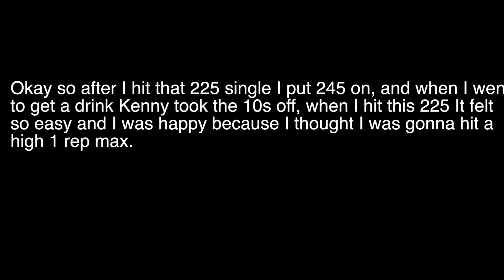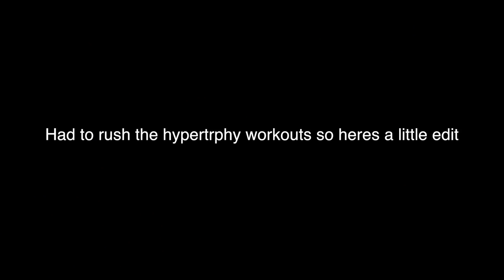Last Workout W/ Kenny Randall